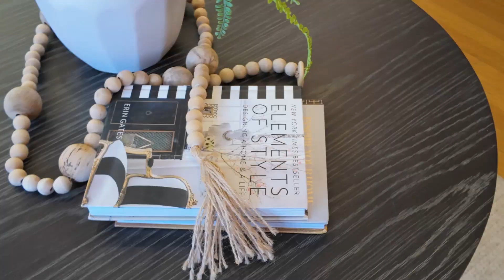624 Oak Avenue